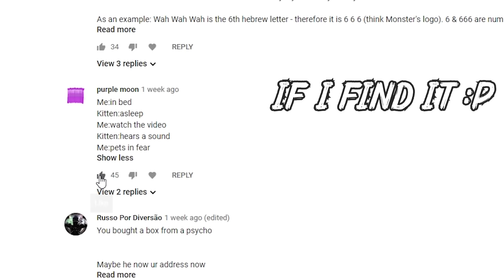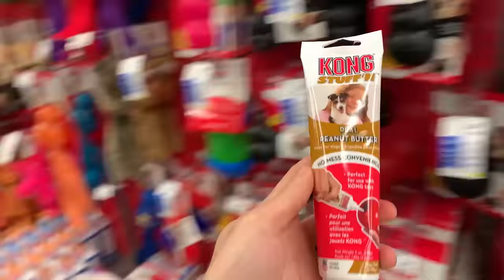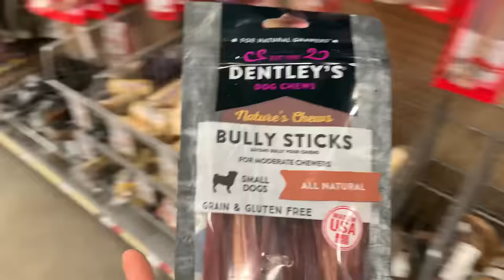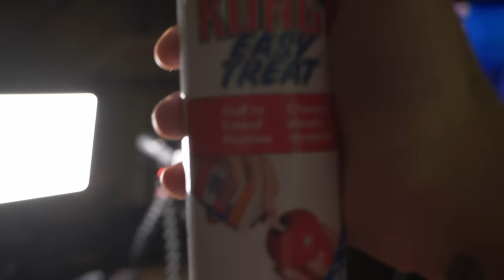My Husky Opened a Mystery Box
This was really fun to make but was equally hard.
Stormy DEFINITELY had a blast!!